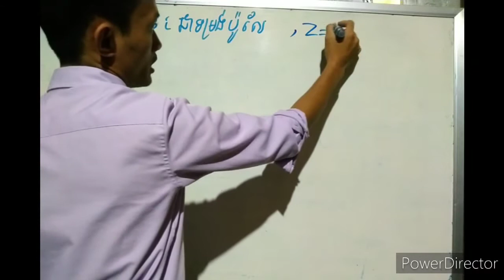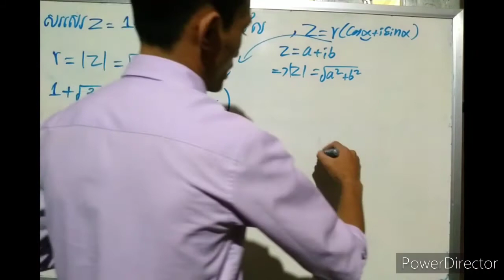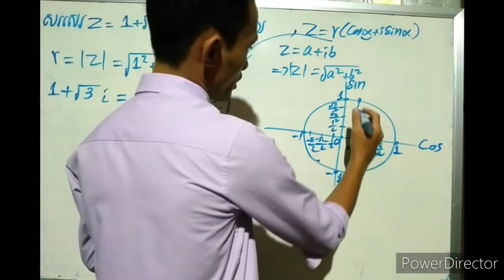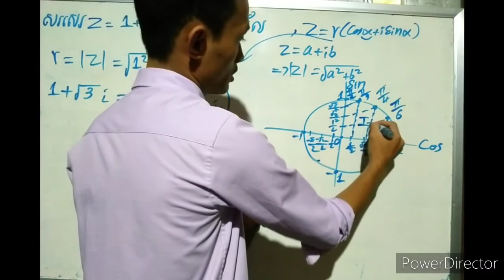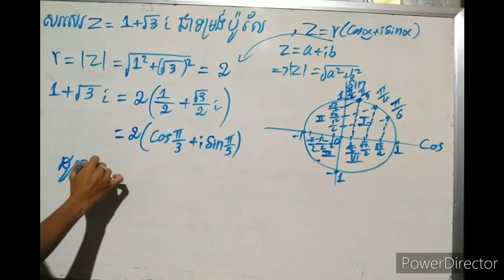សរសេរចំនួនកុំផ្លិចជាទម្រង់ប៉ូលែ|Write complex numbers in polar form